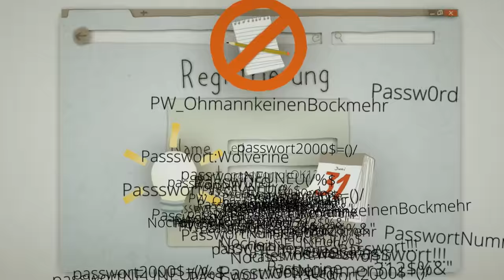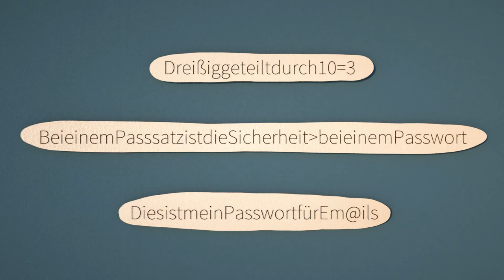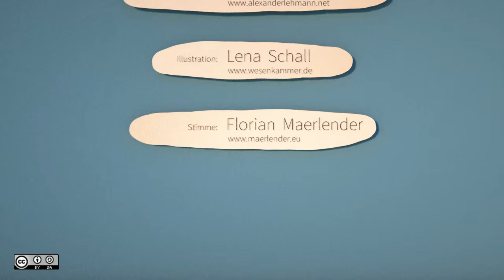Passwörter einfach erklärt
Dieses Video erklärt, wie man sichere Passwörter nutzt. Es ist der erste von 5 kurzen Filmen zum Thema "Verschlüsselung" und sicheres Surfen, das vom Videokünstler Alexander Lehmann erstellt wurde.

Das Video steht unter einer CC-BY-SA Lizenz und darf gerne weiterverbreitet werden.

Der erste von 5 kurzen Filmen zum Thema "Verschlüsselung".

● Empfehlungen zu
Passsätzen:

● Credits